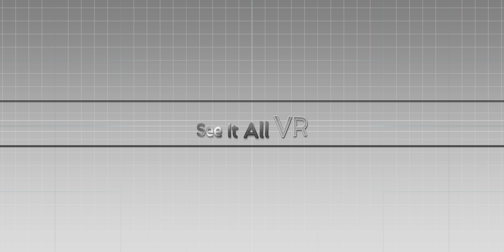360° Video Services Demo Reel - See It All VR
Filmed in 4K so please set resolution to highest available on your device.